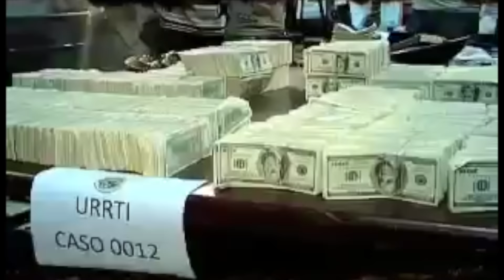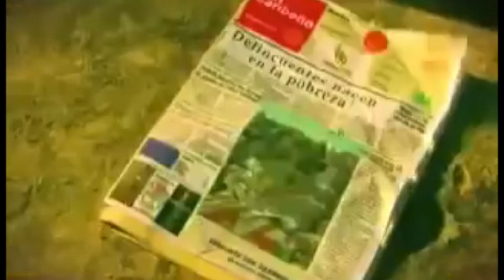Vivencias La Traición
DOP el Vaquero y Negrón son dos amigos de infancia criados en el bajo mundo del abanico de Herrera, Negrón acaba de salir de la calce  y su amigo vaquero le llama para decirle que tiene un plan para adueñarse de todos los puntos de drogas del barrio Negrón acepta y comienzan gran imperio la cual termina porque ambos sufren atentados y su culpan uno al otro la cual produce una guerra entre ambos,la guerra es ganador DOP el Vaquero pero el no sabe la sorpresa que le espera.